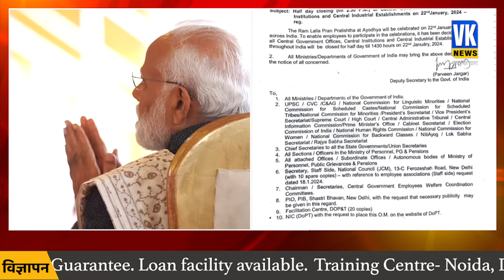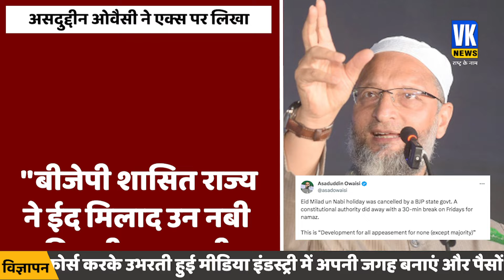केंद्र सरकार ने छुट्टी का किया ऐलान, पर आखिर क्यों भड़का विपक्ष? | Asaduddin Owaisi